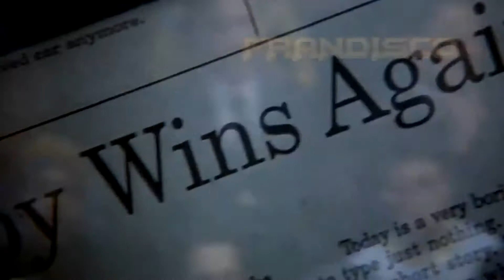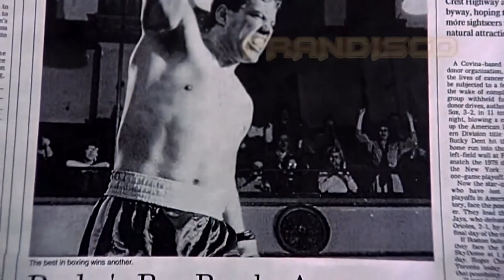Rocky V 1990 tributo para Sage Stallone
LOS MEJORES VIDEOS RESTAURADOS FULLSCREEN PARA DISFRUTAR EN TU SMARTV POR YOU TUBE CON MEJOR SONIDO E IMAGEN.
IMPORTANTE: este video no pretende infringir ninguna ley de derechos de autor de ninguna manera. Esto es con el único propósito de entretenimiento. Es la propiedad con derechos de autor de sus respectivos propietarios.                                    por medio de esto dejo en claro que mi intencion no es hacer dinero solo compartir la musica de los grandes artistas con mis subcriptores de you tube.